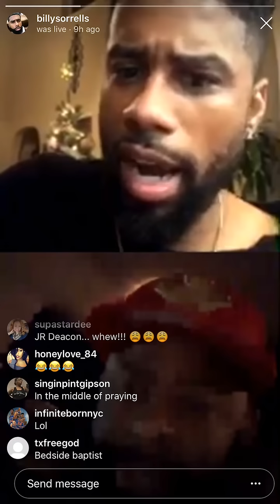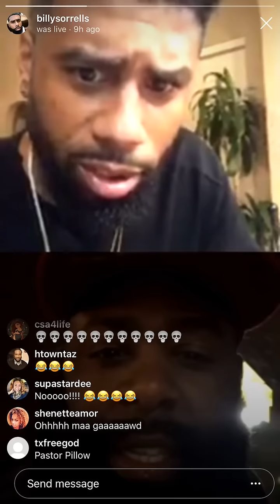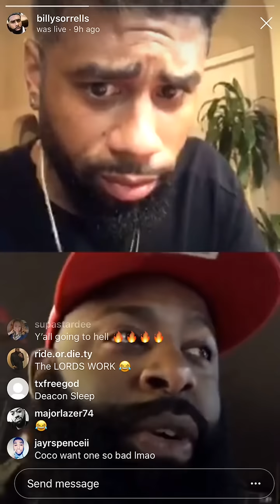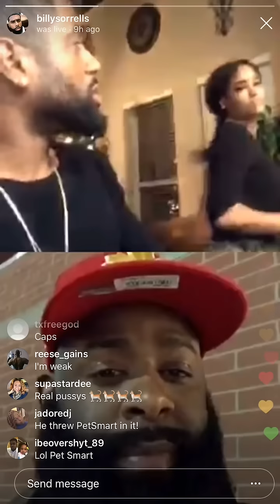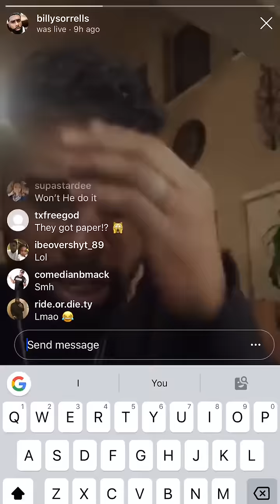Starks & Billy Sorrells presents "How to help the homie out of trouble." 😂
For more videos search the 👉🏾STARKSVIDS 👈🏾 hashtag

Buy an "HOOOO MY GHAAAAD!!" Shirt $25 shipped here!!